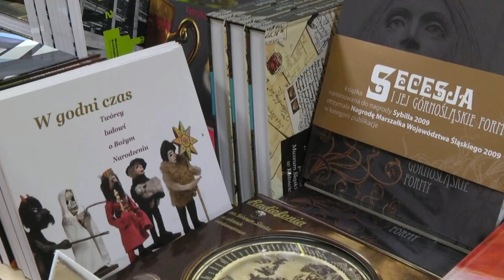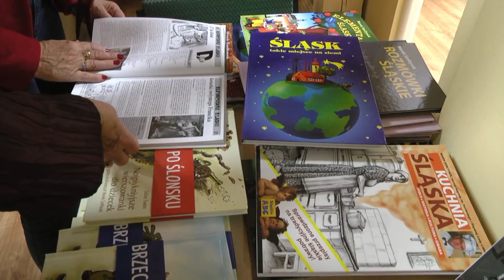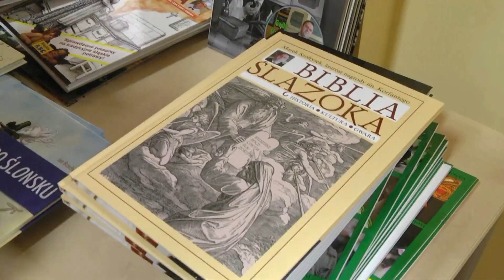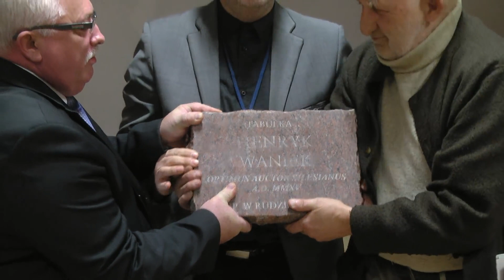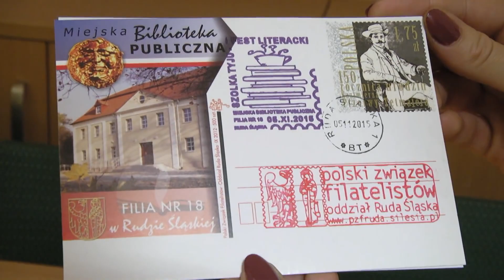I Fest Literacki